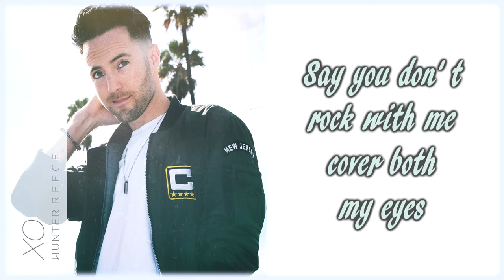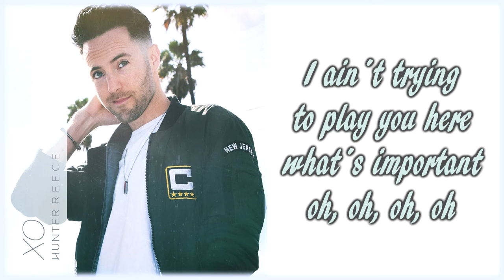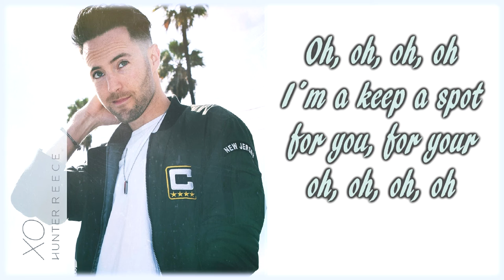Hunter Reece - XO [Lyrics on screen]